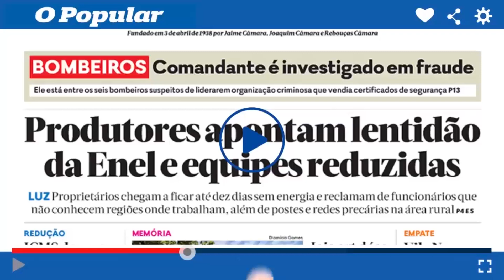Homem é preso após capturar 22 tartarugas no Rio Araguaia, em Goiás